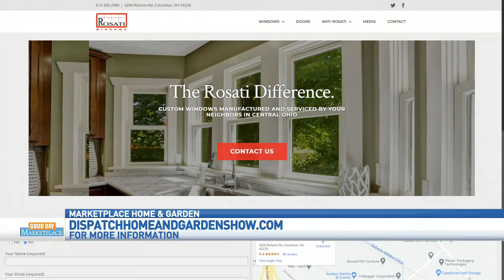GDM: Rosati Windows at the Spring Dispatch Home & Garden Show 031221